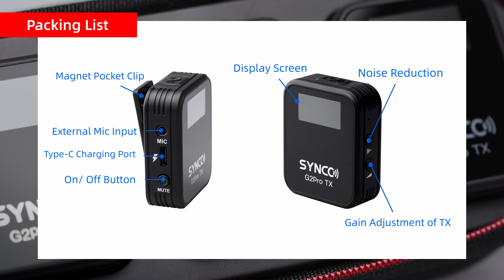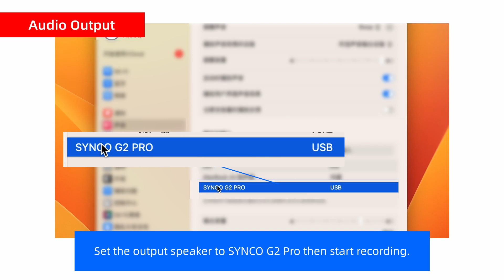Unboxing SYNCO G2 Pro